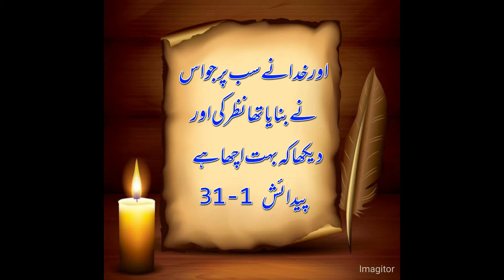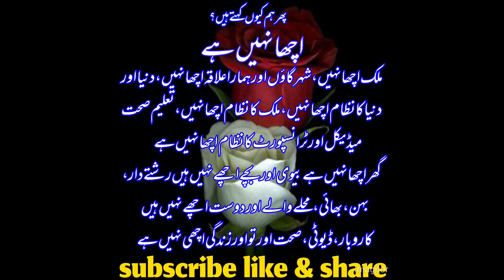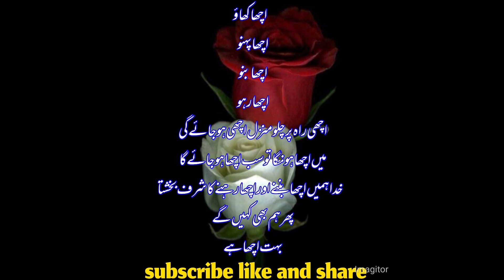bohat acha ha urdu Life with JESUS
kainat kay Khalid Malik NY banai hoi ure bani har chez kay liye frmaya bohat acha ha Lakin insan kahta ha acha nahi was insan khod acha nahi jo khod acha hoga islay liye sab bohat acha ha.